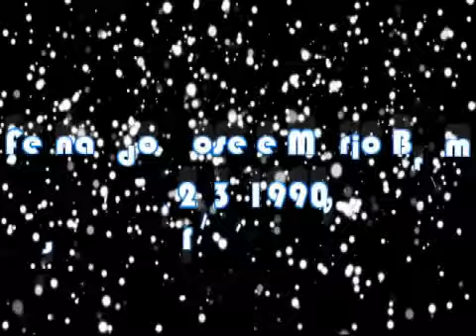AVO DO FADO PROJECT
GRAVACAO DOS IRMAOS BRUMS,FERNANDO,JOSE,E MARIO.